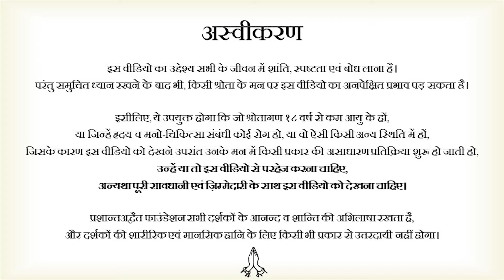लड़की के घरवाले मान नहीं रहे || आचार्य प्रशांत (2019)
वीडियो जानकारी: 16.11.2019, हार्दिक उल्लास शिविर, जिम कॉर्बेट, उत्तराखंड, भारत

प्रसंग:
~ उचित कर्म चुनें या सम्बन्ध?
~ उचित सम्बन्ध कैसा होता है?
~ असली सम्बन्ध को कैसे पहचानें?